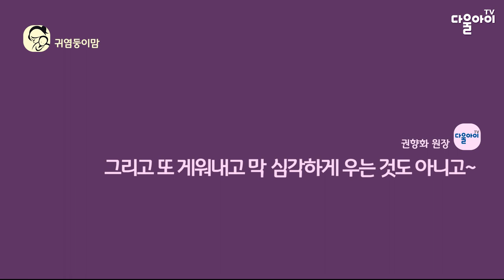모유양이 줄어든 느낌이에요/성장급등기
출산후 항상 무겁고 힘들던 가슴이 어느날 갑자기 훌렁해졌는데...  우리 아기가 먹는 양이 모자란건 아닌지 걱정되는 엄마들을 위해 준비한 영상이에요~
아기를 위해 열심히 고민하는 엄마들, 응원합니다 ^^!!